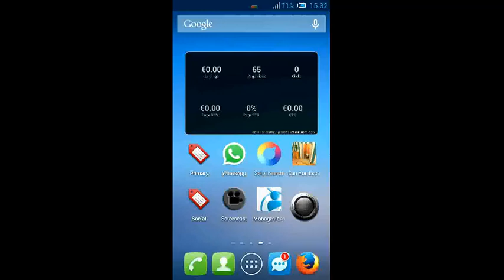100 Doors 4 Free Level 29 Walkthrough